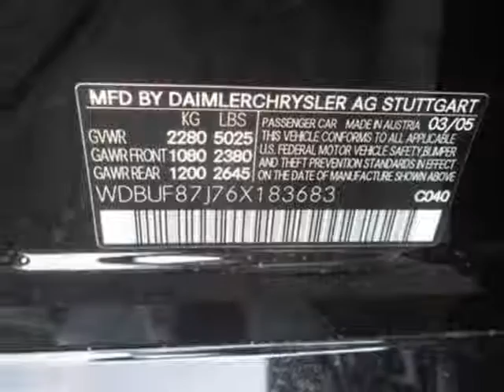2006 Mercedes-Benz E-Class E350 4MATIC Sedan - Jersey City, NJ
New Jersey State Auto Auction, Jersey City, NJ - 2006 MERCEDES-BENZ E3504M AWD